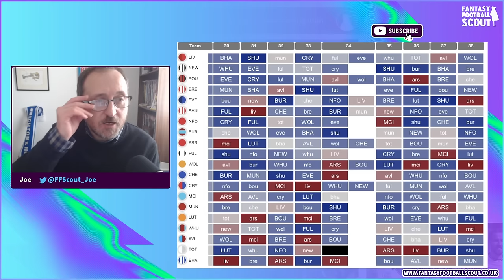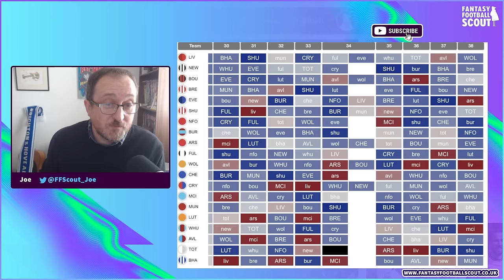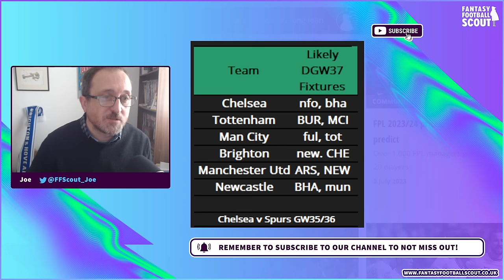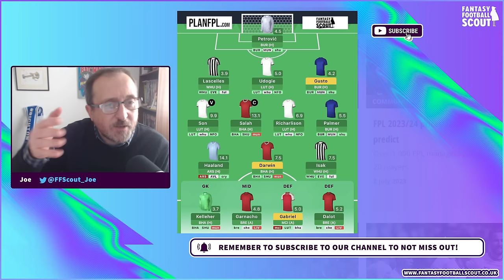🎲 FPL WILDCARD DRAFT GW30 | TRIPLE CHELSEA?! | Fantasy Premier League Tips 2023/24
Joe reveals his picks for a WILDCARD DRAFT in GW30.
Join the FFScout Mini-League! 🏆
💪 Code - 5k0l6n

Timestamps

0:00 Starts
0:09 Lobby
2:08 Fixture Planning
5:09 DGW37 Planning
6:50 GW30 Wildcard Draft
17:59 Ends